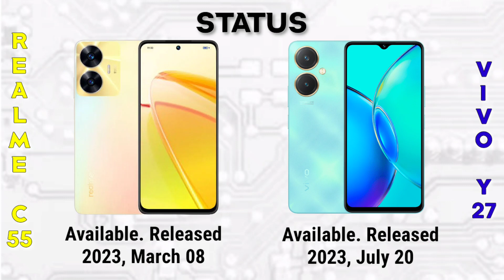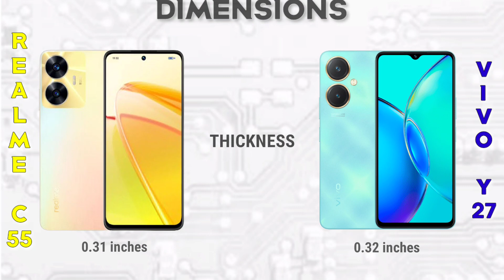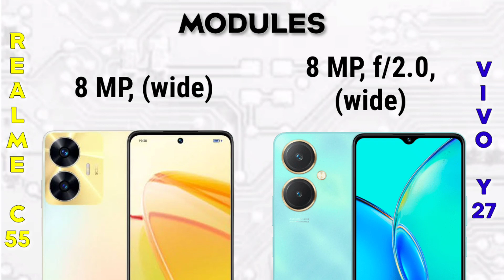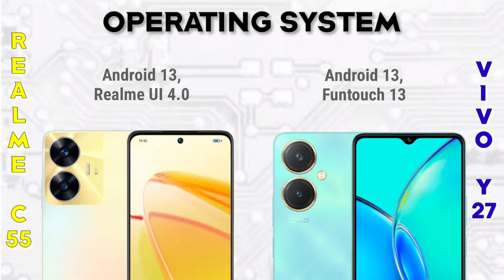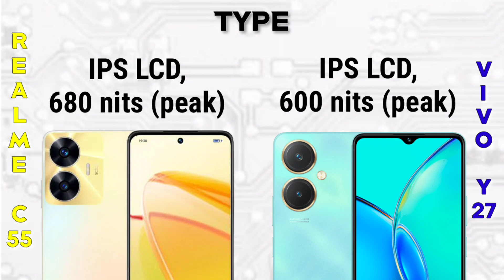Realme C55 vs Vivo Y27 | Specification | Comparison | Features | Price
🤗 WHERE TO SHOP 🛒 👇👇👇

LAZADA LINK(S)

SHOPEE LINK(S)

Summary Specification

Realme C55

📱Brand: Realme
👉Processor: Mediatek Helio G88
👉RAM: 4 GB, 6GB, 8GB
👉Storage: 64 GB, 128 GB, 256GB
👉Display: 6.72 inches
👉Camera: Dual
🔋Battery: Li-Po 5000 mAh

Vivo Y27

📱Brand: Vivo
👉Processor: MediaTek Helio G85
👉RAM: 6 GB
👉Storage: 128 GB
👉Display: 6.64 inches
👉Camera: Dual